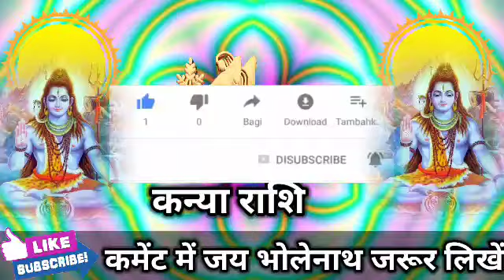कन्या राशि वालों 3 अक्टूबर 2022 जो घटना होने वाली है जिंदगी ही बदल जाएगी। Kanya Rashi